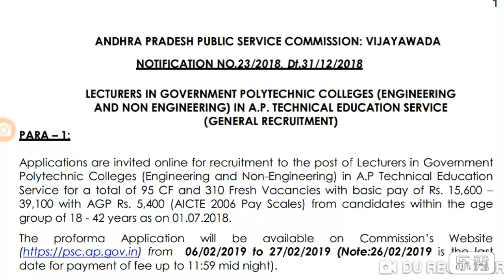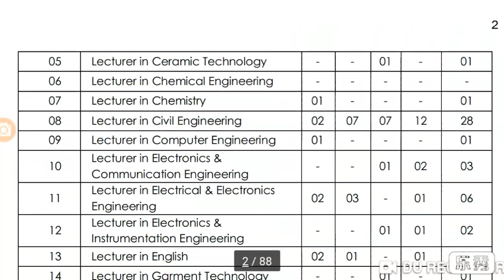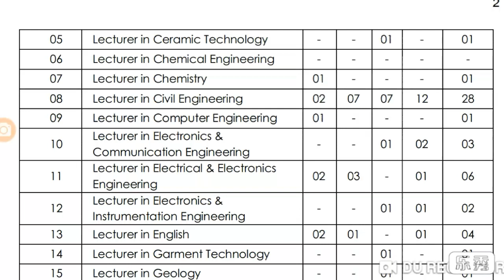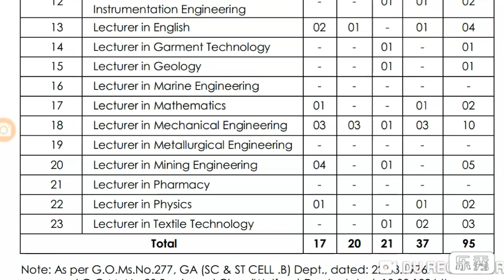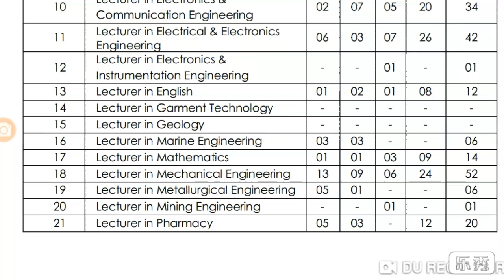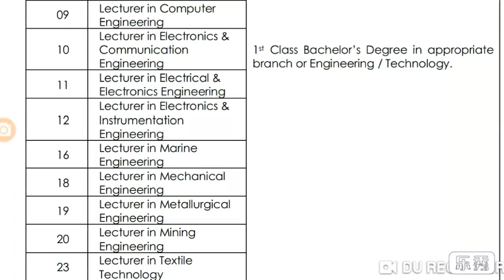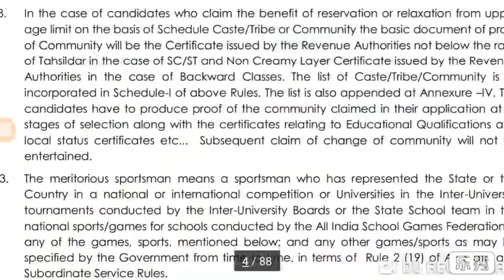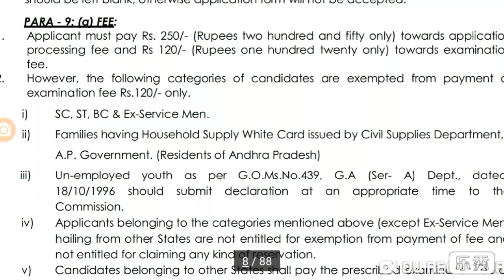Lecturers in govt polytechnic college ( appsc ) notification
Hello viewers

This is your Best Choice

Notification No.23/2018, Date.31/12/2018 - Lecturers in Government Polytechnic Colleges (Engineering and Non-Engineering) in A.P Technical Education Service.